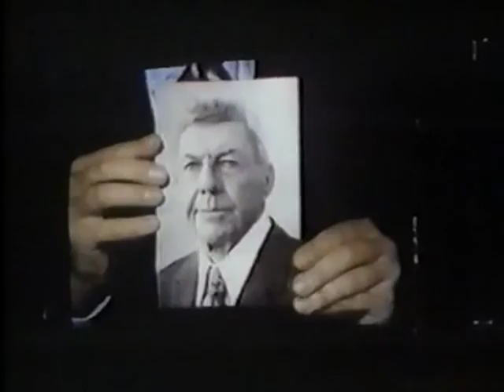DELVECCHIO Ep. 11 "APB: Santa Claus" (1976) Judd Hirsch, Charles Haid, Michael Conrad, Mario Gallo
Delvecchio trails a bail-jumping Santa Claus, arrested for stealing presents to give to his fellow residents in a rest home. Guest Stars David Wayne, Arny Freeman, Ned Wilson.